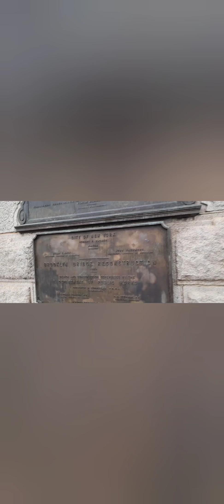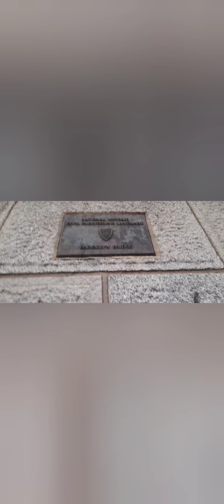Puente Brooklyn/ recorrido completo ●nueva york ●caminando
El puente de Brooklyn (conocido inicialmente como puente de Nueva York y Brooklyn) une los distritos de Manhattan y de Brooklyn en la ciudad de Nueva York. Se construyó entre 1870 y 1883 y, en el momento de su inauguración, era el puente colgante más grande del mundo (mide 1825 metros de largo, y la luz entre pilares es de 486,3 metros), se ha convertido en uno de los símbolos más reconocibles de Nueva York.